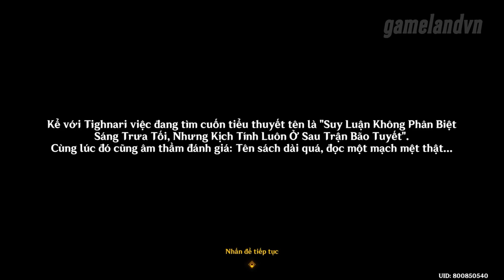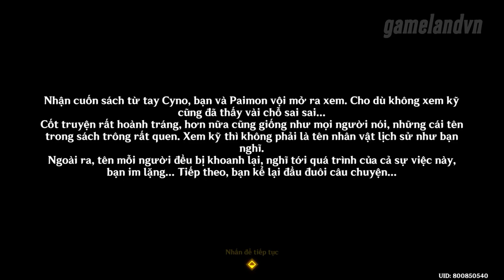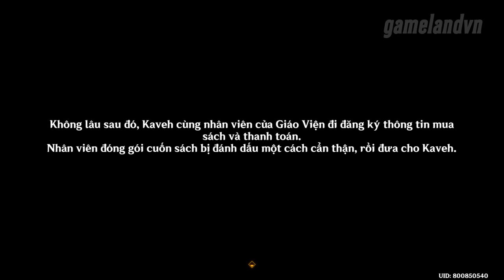Ký Hiệu Bí Ẩn | Genshin Impact phiên bản 4.8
Mời các bạn cùng GameLandVN thưởng thức nhiệm vụ Ký Hiệu Bí Ẩn ra mắt trong sự kiện Rồng Và Vương Quốc Hè của Genshin Impact 4.8.